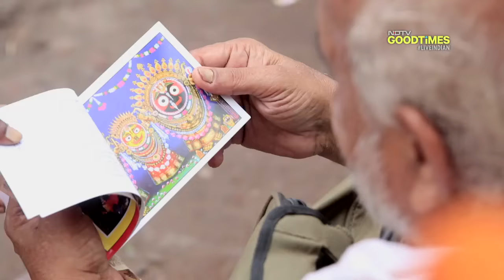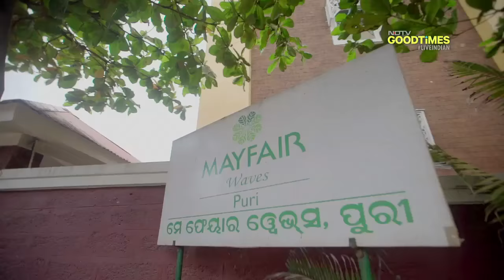Magic Comes Alive With Neel Madhav In Puri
From the unfinished idols of the Jagannath temple to the beaches adorned with sculptures, Puri is truly a land of magic. Located between Bay of Bengal on one side and Eastern Ghats on the other, it is steeped in legends and myths. Take a spiritual pause with Neel as he explores one of the chaar dhaams of Hinduism the magical way and also meet the famous sand artist of India - Sudarsan Pattnaik.